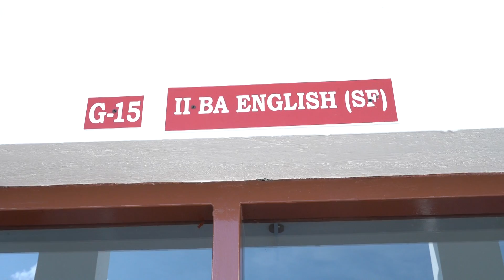KASC CLASSROOM - G15